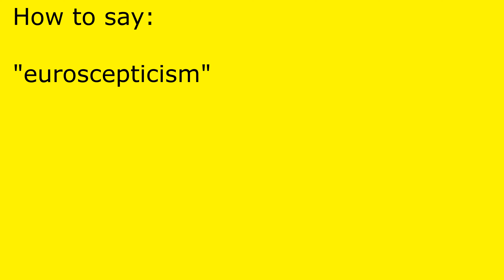How to pronounce euroscepticism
euroscepticism pronunciation.